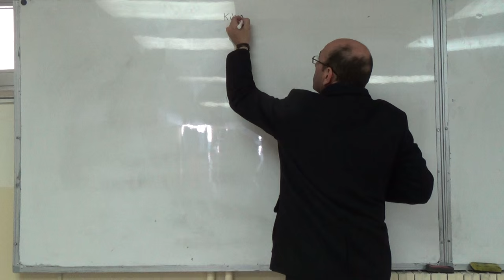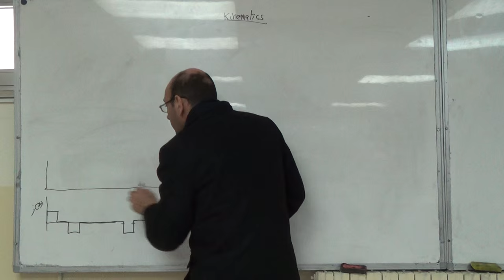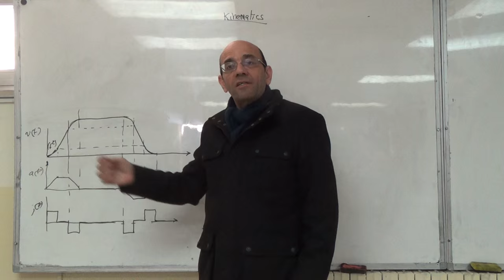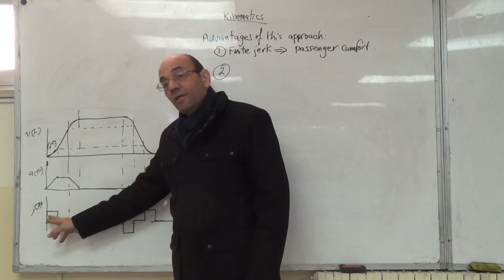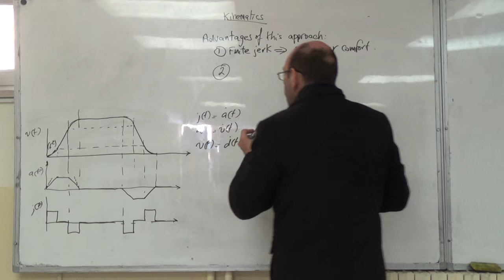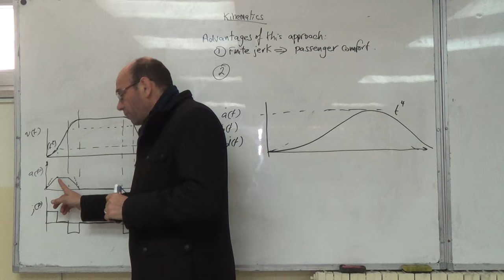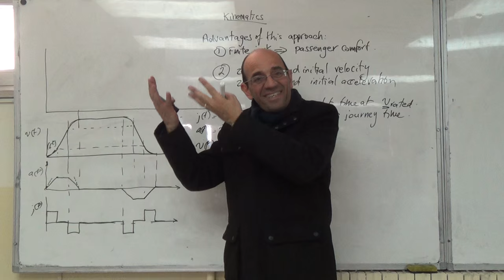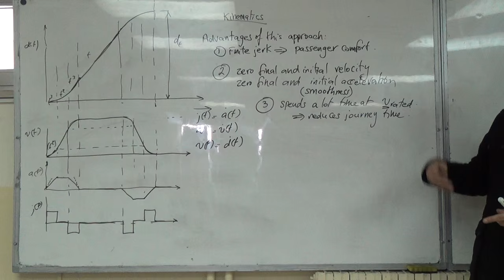Multi-Segment Journey with Rated Speed Attained, 9/2/2016